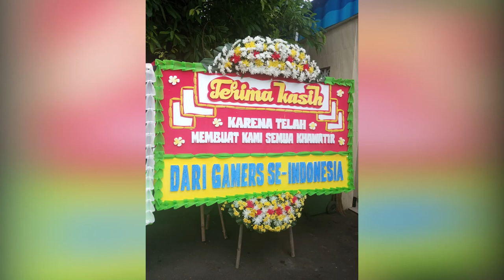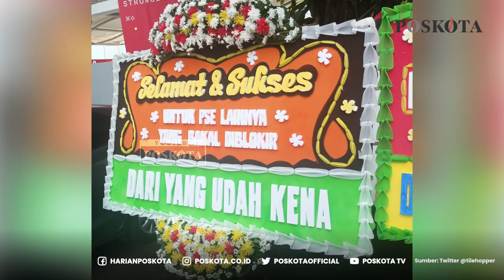Wah, Kominfo Dibanjiri Karangan Bunga, Kok Isinya Sindiran?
Warganet ramai memprotes kebijakan Kominfo terkait Penyelenggara Sistem Elektronik (PSE).

Hal itu sempat terlihat melalui tagar BlokirKominfo, yang viral di Twitter.

Aksi protes itu diinisiasi oleh salah seorang warganet Twitter, bernama akun @tilehopper.

Baru-baru ini, @tilehopper juga kembali menginisiasi protes lainnya.

Ia mengajak warganet lainnya untuk sama-sama mengirimkan karangan bunga ke Kominfo

Hal itu sebagai bentuk protes terkait kebijakan PSE, yang dirasa merugikan masyarakat.

Sebab, menurutnya, Kominfo telah membunuh e-sport dan developer game Indonesia.

Bahkan, ia sempat menggalang dana uang donasi untuk membeli karangan bunga.

Karang bunga tersebut diduga sebagai sarana penyampaian protes berbau sindiran.

Lanjutnya, uang donasi untuk membeli karangan bunga Kominfo masih terdapat sisa.

Oleh karena itu, @tilehopper pun akhirnya menyerahkan uang sisa itu kepada LBH Jakarta.